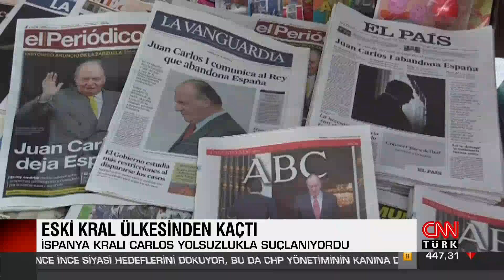Yolsuzlukla suçlanan eski kral ülkesinden kaçtı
Eski İspanya Kralı Juan Carlos'un, hakkında çıkan "yolsuzluk" iddialarının ardından ülkeden ayrılma kararı aldığı bildirildi.